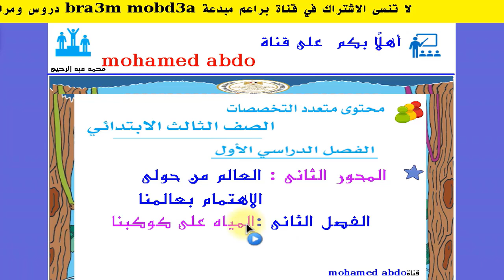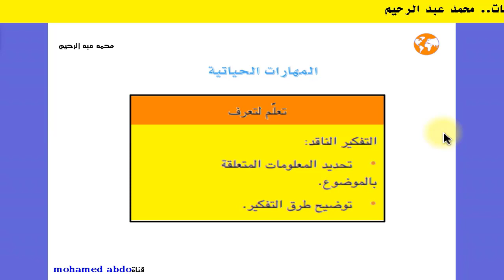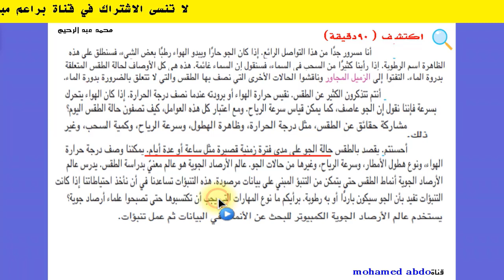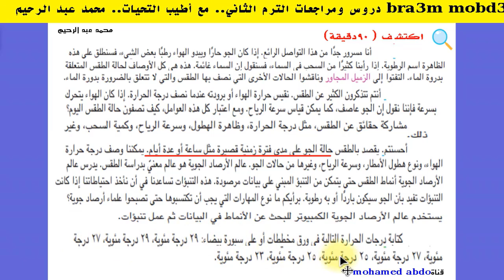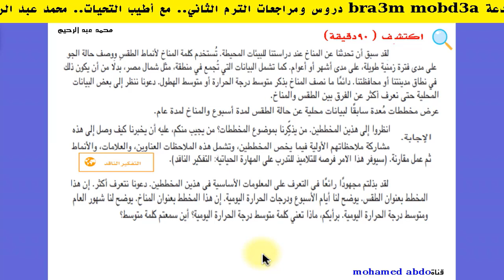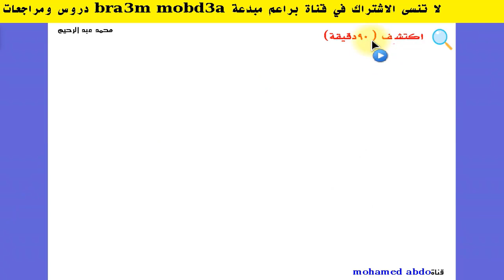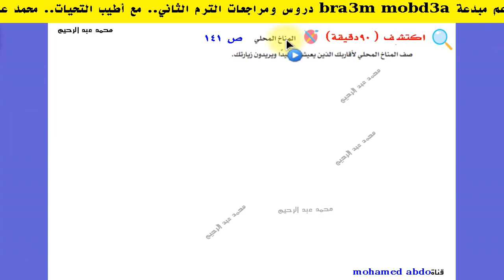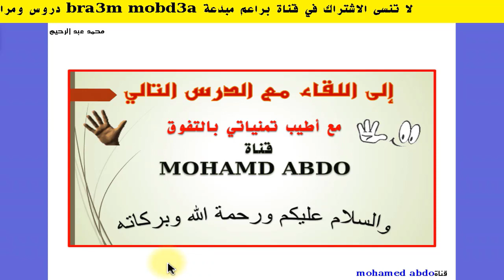اكتشف صف ثالث ابتدائي ترم أول درس ٤٣ الفرق بين الطقس والمناخ